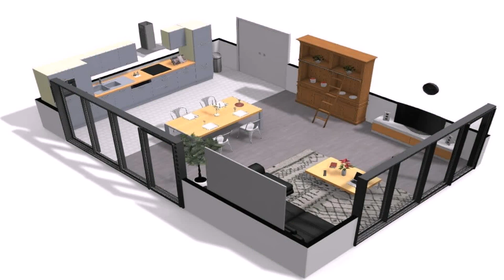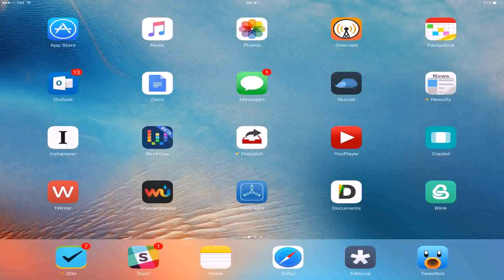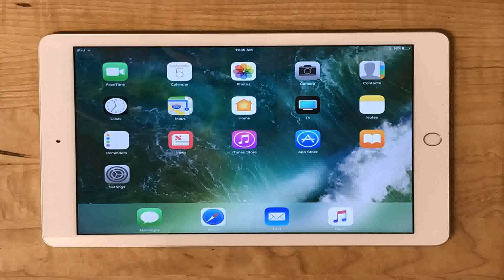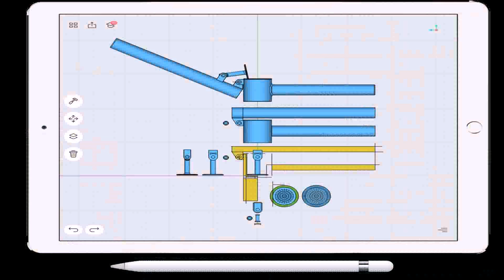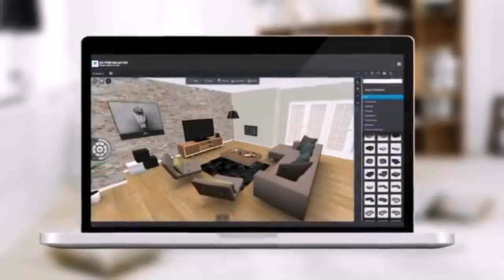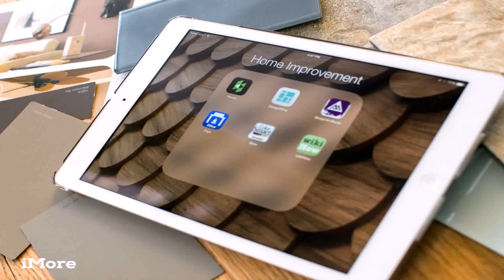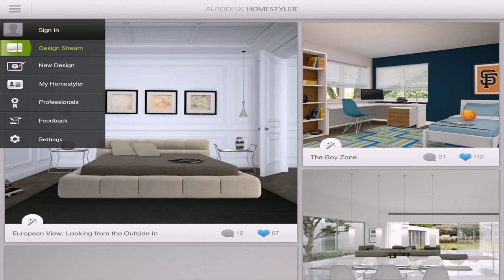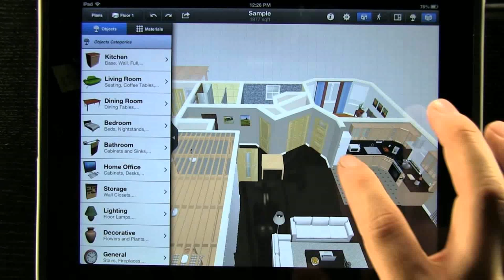Best House Design Software Ipad (see description) (see description)